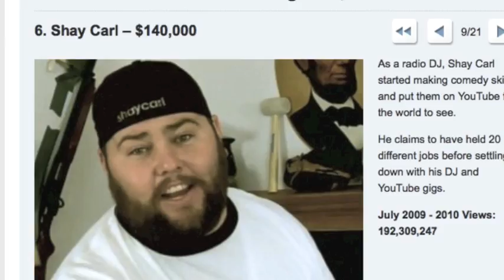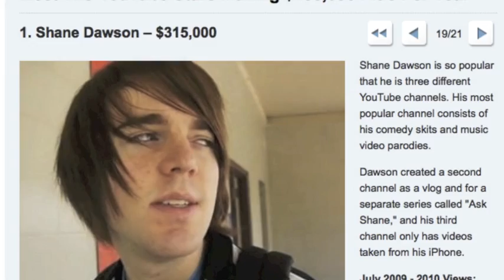Maybe I'm Doing it WRONG?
Expose on what kind of money CAN be made on Youtube . Youtube star salaries revealed!